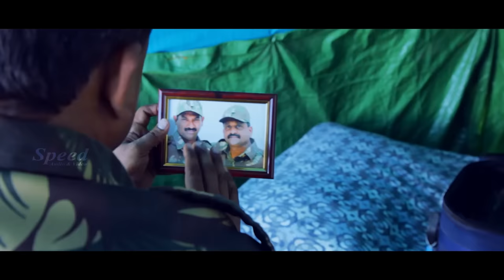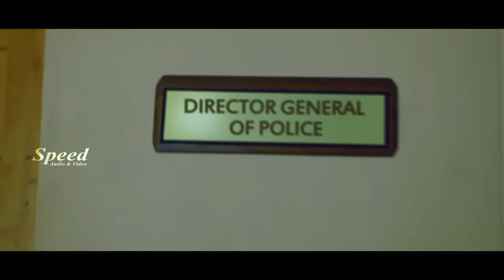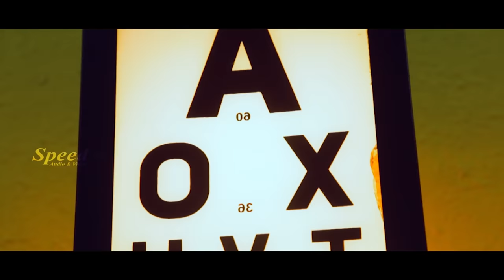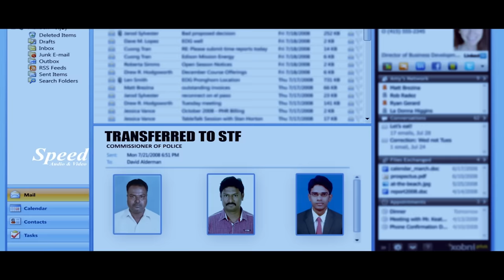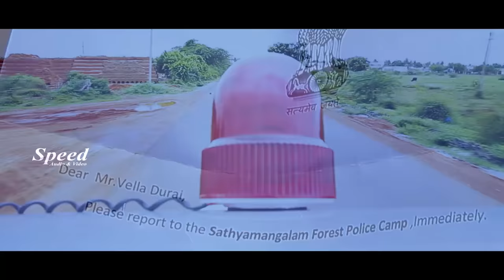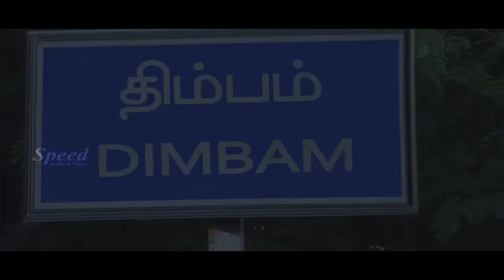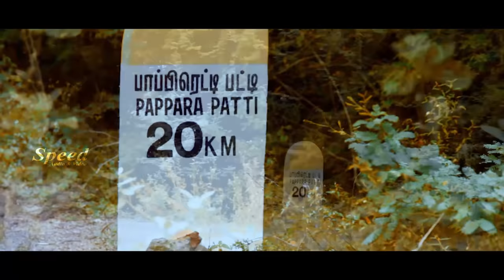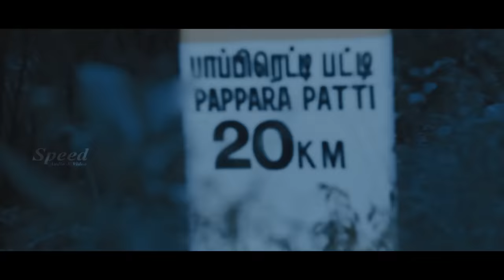Goal Telugu Full Movie | Veerappan Hunting Telugu Movie | Action Thriller Movies | Army Movies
Goal Telugu Movie featuring B Madhusudhan Reddy as Veerappan. Music by SA Rajkumar, directed and produced by B Madhusudhan Reddy. Goal Telugu movie also features Sheela, C Devi, Cyril Thomas, Rahul, Valavan Singiah and Harsha among others. A top cop (Madhusudhanan) with the help of a special team tries to arrest Veerappan (Navin) who is hiding in the forest. During the process, he kills a spy and therefore he is removed from the operation. He is moved into Police Training Academy.

Star Cast : B. Madhusudhan Reddy, C. Devi, Sheela, Cyril Thomas, Rahul, Valavan Singiah, Harsha
Director & Producer : B. Madhusudhan Reddy
Cinematography : C. Ramnath